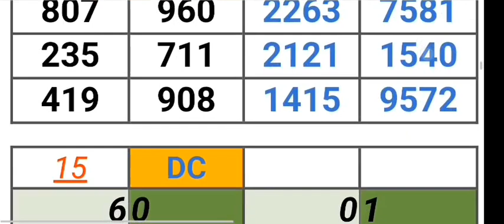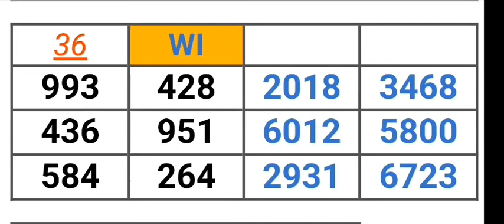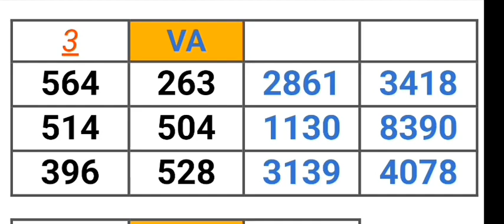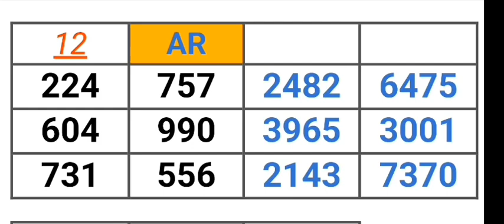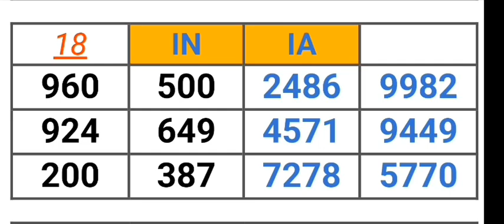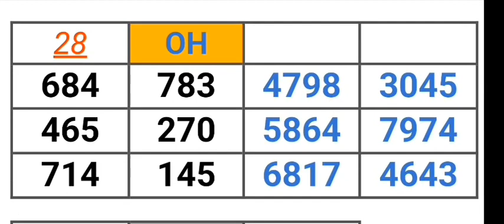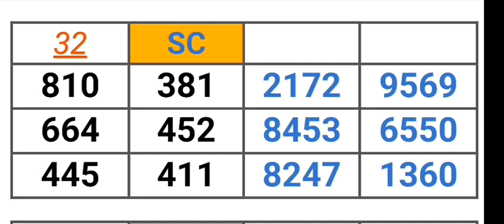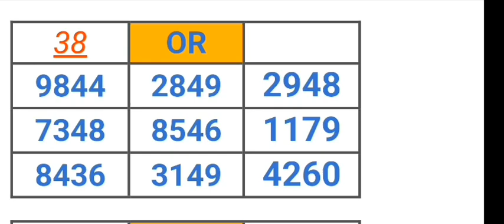PICK 2, 3, & 4 ALL STATES PER STATE PREDICTION for 30 Mar. 2023 | AMV 555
Pick 2, 3, & 4 ALL STATES PER STATE PREDICTION for 30 Mar. 2022